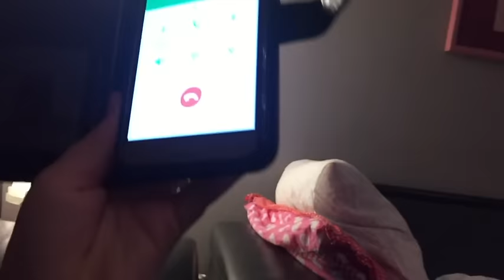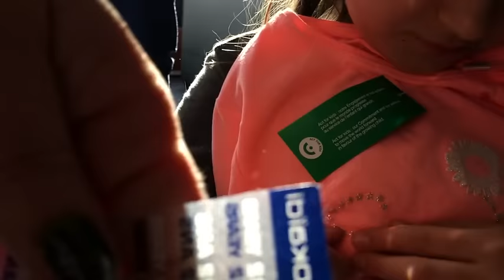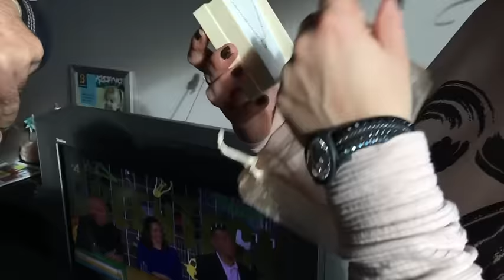Wat is een MILF en opa uit Kroatië komt langs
Julia bleef gezellig bij mij slapen. Aan de telefoon met Nathan en Daniel heb ik ze uitgedaagd om aan de Engels docent te vragen wat een MILF is. Je gaat lachten als je hoort wat hun antwoord is.
Juul heeft ook een Q&A met mij opgenomen voor haar account en die vind je hier:
Juuls World
Vandaag ook heel erg verwent door mijn lieve Djeda (opa) uit Kroatië

Groetjes Marina
JOEHOEHOE…

Musical.ly: @kuss_marina

Fan mail kan naar het postadres:
T.a.v. Marina
De Heerlijkheid 85
3344 BP H. I. Ambacht